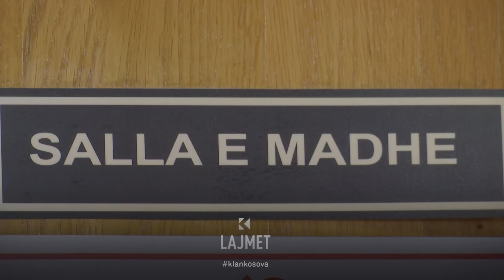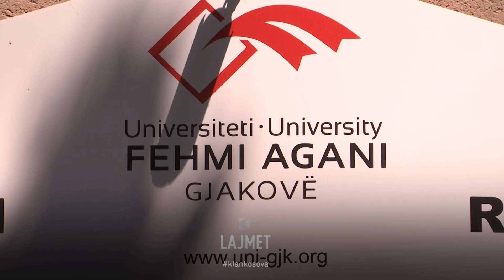Procesi jotransparent - Dështon zgjedhja e rektorit “gjakovar” - 16.08.2023 - Lajmet